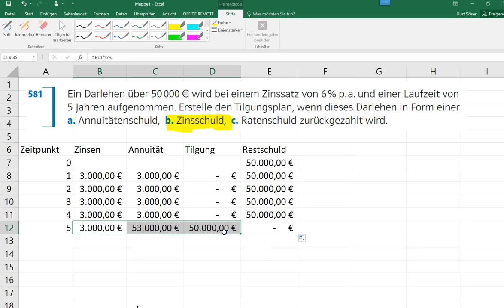Zinsschuld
Ganz kurze Erklärung der Zinsschuld anhand eines Tilgungsplan-Beispiels